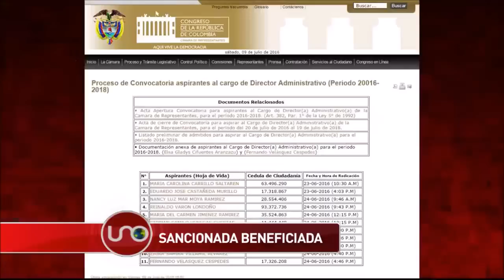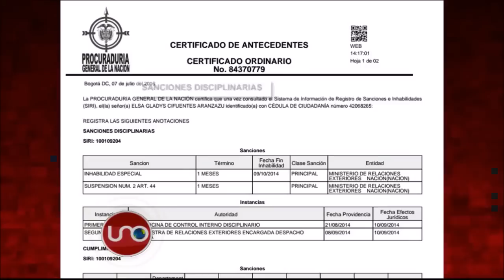Excónsul sancionada es candidata a dirección administrativa de Cámara de Representantes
Aunque sancionada por la Cancillería por haber permitido que particulares se beneficiaran con servicios que el gobierno debía prestar gratis, la exsenadora Elsa Gradys Cifuentes está postulada para ser la nueva directora administrativa de la Cámara de Representantes. En la hoja de vida que publicó aparecen los antecedentes de otra persona. Ella asegura que la sanción no le significa ninguna inhabilidad y aunque la secretaría asegura haber subido los documentos que entregó, ella dice que se debieron haber transpapelado.